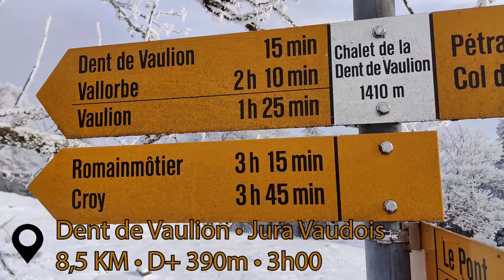Encore une superbe rando dans la NEIGE et sans raquettes (Vue splendide sur le Lac de Joux)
Petite randonnée au plutôt balade à faire tant qu'il y a peu de neige avec des bonnes chaussures de montagne, des grips et des bâtons (sinon à faire en raquettes) et par beau temps si vous voulez profiter du superbe panorama sur la chaîne des Alpes ! Vous pourrez aussi apercevoir les 3 lacs : Lac de Joux, Lac Léman, et Lac Brenet.
8,5 km - 3h00 - D+ 390m

0:00 Intro
0:06 Itinéraire
0:30 Montée
1:56 Pause déjeuner devant un chalet
2:24 Montée
3:00 Arrivée à la Dent de Vaulion